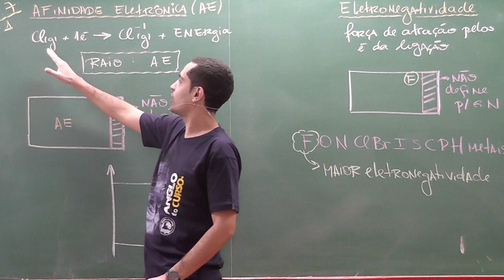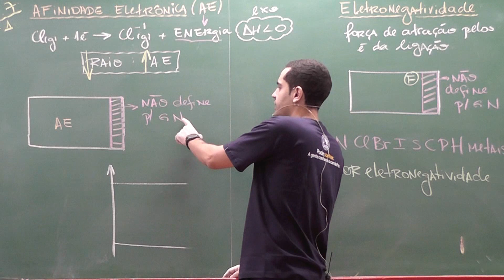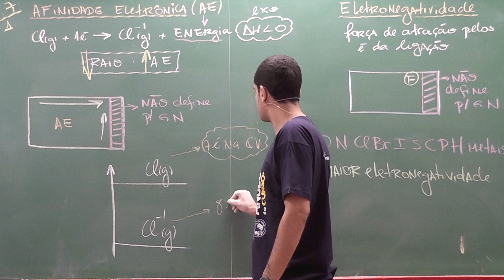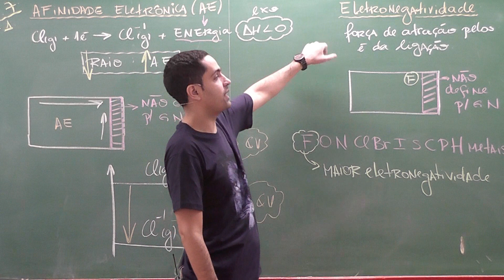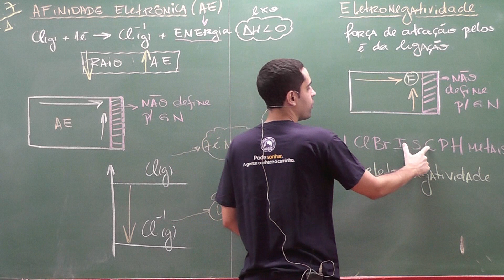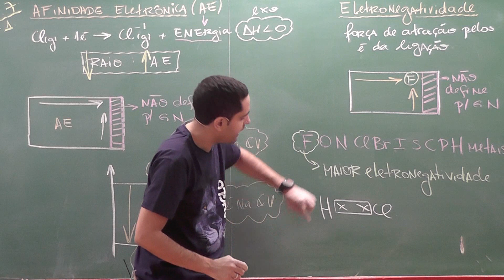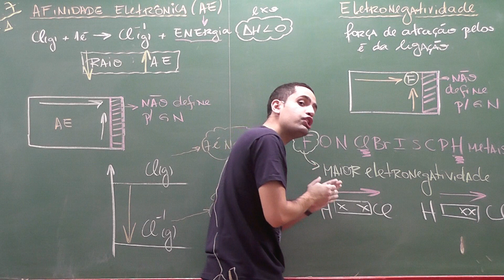Prof Paulo Quimica aula 7 SETOR A MANHÃ part 1